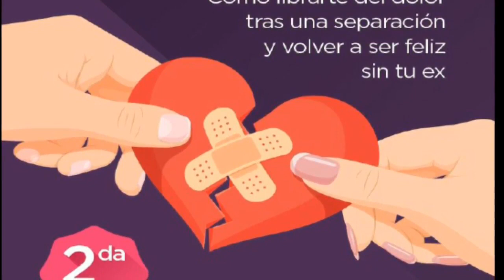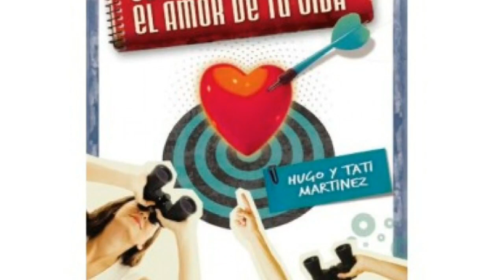3 Libros de PAREJA y SEXUALIDAD para descargar ➤ Psicología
Psicología 3 Libros de Pareja - Sexualidad
Goicochea Rolando - 7 Pasos Para Olvidar Un Amor Pdf
RESEÑA:
Sufrir por un amor que terminó y al que no podemos olvidar es algo por lo que casi todas las personas pasamos durante nuestra vida.
El problema es que esto a veces es tan fuerte que no nos deja actuar de forma correcta ante el mundo.
Y ahí es donde entra a jugar `7 Pasos para Olvidar un Amor` de Rolando Goicochea, pues tiene la solución para este problema.
Su autor es un hombre que vivió esta pena durante mucho tiempo y se impuso que esto nunca volviera a sucederle.
Para esto creó un programa efectivo de 7 pasos que durante 4 años ha estado nutriéndose de nuevos ejercicios y consejos que han ayudado a miles de mujeres y hombres de todo el mundo.
Una de las mejores cosas que tiene para ofrecer este producto es la variedad de ejercicios que ofrece en cada uno de los pasos por los que se traslada el programa.
Los mismos tienen una finalidad distinta y todos hacen que la comprensión y acción de ese paso específico sea más sencilla de asimilar.
En total son más de 60 y mejoran tu respuesta ante la separación.
Este libro digital en formato PDF hace un análisis profundo de tu interior para eliminar algunas cuestiones como:
La tristeza prolongada, el miedo a la soledad, la culpabilidad, las emociones negativas, el estrés y todo aquello que no te deja seguir con tu vida.

Martinez Hugo Y Tati - Como Encontrar El Amor De Tu Vida
RESEÑA:
Cuántas veces hemos pensado que nunca encontraremos el amor de nuestra vida? ¿Cómo podemos desarrollar un sano cortejo que conduzca a una relación verdaderamente segura que apunta hacia el matrimonio? Hugo y Tati Martínez han pastoreado a jóvenes en México y Estados Unidos desde hace años y en este libro les ayudan a considerar las diferentes etapas en el proceso de encontrar y disfrutar del amor. El libro está diseñado para comprender la ansiedad que existe antes y durante el cortejo. Si usted desea tener un cortejo sano, usted debe leer este libro que fue escrito específicamente para usted.

Bosco Federica - 101 Modos De Olvidar A Tu Ex Y Encontrar Otro Enseguida
RESEÑA:
Federica Bosco ha recopilado en este libro con gran humor sus experiencias amorosas, las de sus amigos y las de muchos de sus lectores, y las ha convertido en un manual para ti con 101 palabras mágicas que ayudarán a hacer frente a la ruptura. Prepárate para recibir sabios y divertidos consejos de otras personas que han pasado lo mismo que tú estás pasando, para recuperar la fuerza perdida y fabricar tu propio manual de «desintoxicación».